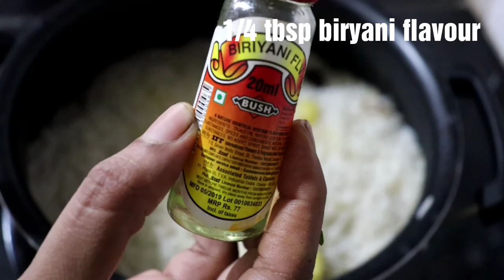PRAWNS DUM BIRIYANI..PREPARE & FEEL THE TASTE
Its the best biryani recipe